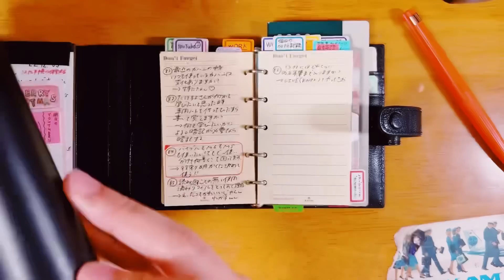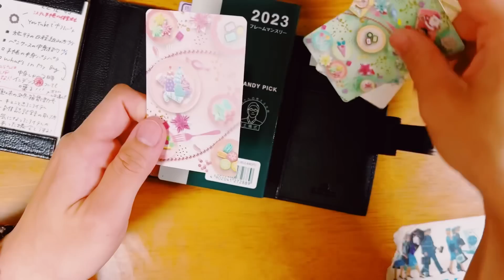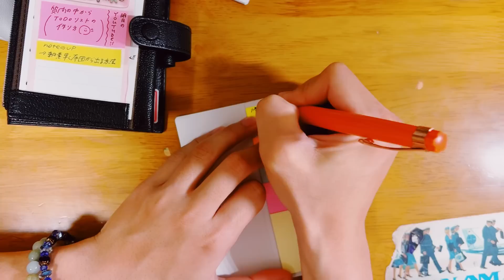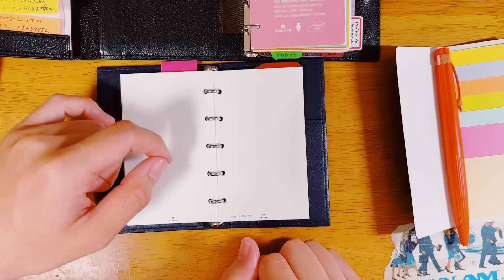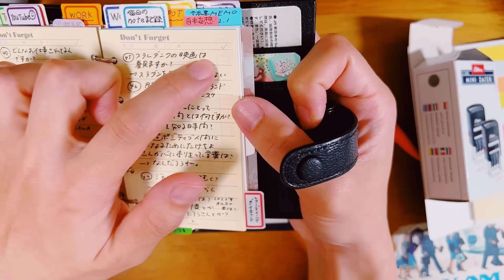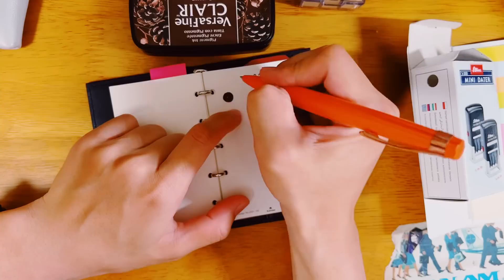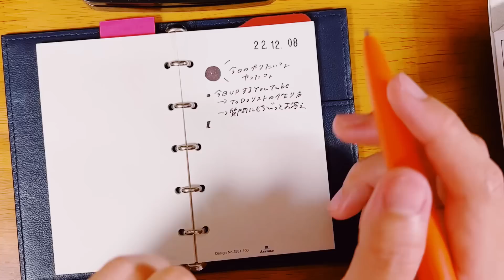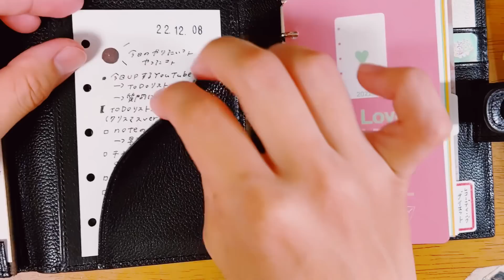【質問回答動画】TODOリスト作成の仕方!!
2022/12/08
Instagramでいただいた質問にお答えするコーナー💖
TODOリスト以外にもいろいろ答えておりますのでよろしくお願いします✨